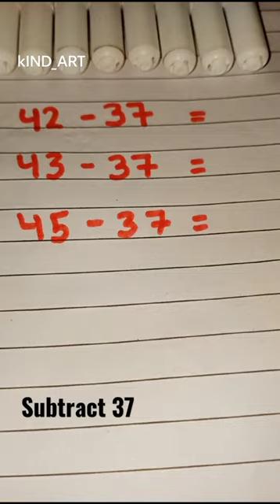subtraction short trick 🔥💯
shorts

viral

subtraction tricks

math tricks

math short method

subtraction short method

subtracting trick

subtracting method

easy kids trick

math easy solution